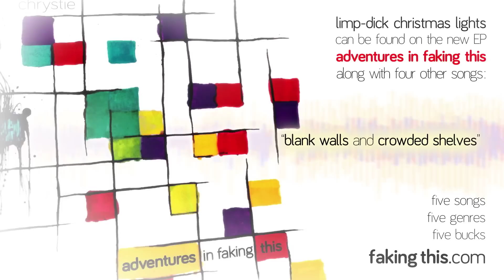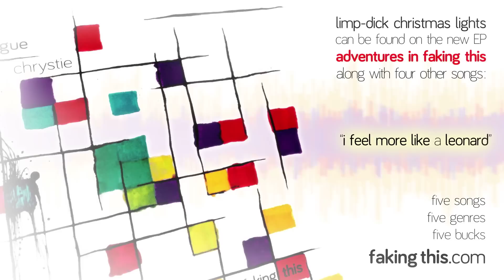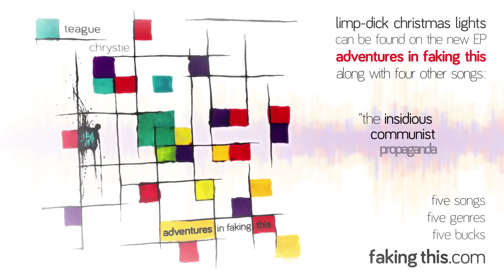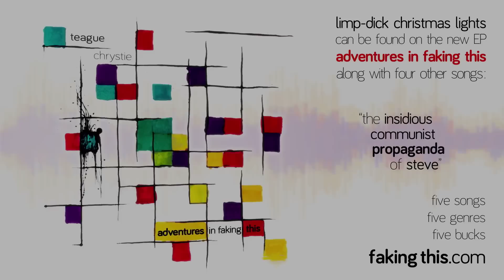Video: "Limp-Dick Christmas Lights" by Teague Chrystie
My album is out! Samples of the other songs after the video!

Video Credits:

Directed by Teague Chrystie, Brandon Flyte and Ryan Wieber

Shot by Brandon Flyte and Ryan Wieber

Edited by Teague Chrystie

Special thanks to absolutely everyone who appeared in the video, but particularly to those who went all-in: Jake Lloyd, Ryan Wieber, Rachel Cellinese, Robert Dunne, Julian Higgins, and Meghan Sanders.

Written and Performed by Teague Chrystie

Engineered, Mixed and Produced by Andrew Rumschlag

Arrangement, Additional Music and Horn Orchestration by Alex Ruger

Andrew Rumschlag — Drums
Blain Crawford — Bass
Teague Chrystie — Piano
Gordy Haab — Trombone
Kyle Newmaster — Trumpet
Mystery Players — Four More Horns

Andy — Jingle Bells